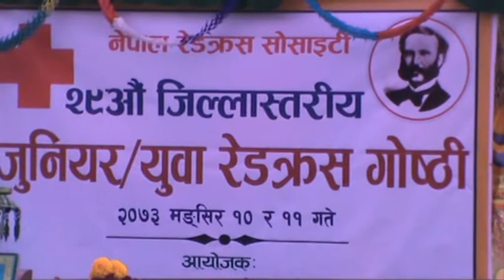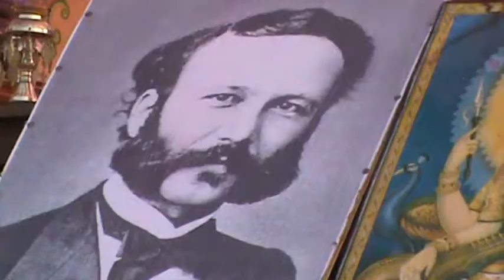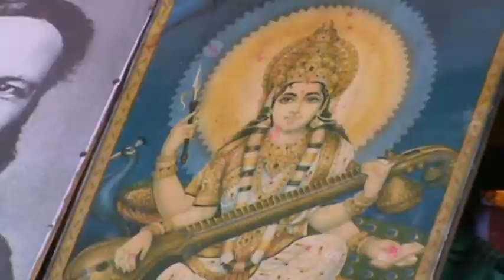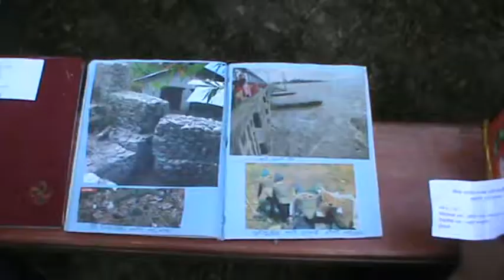नेपाल रेडक्रस सोसाइटी २९औं जिल्ला स्तरिय जुनियर युवा रेडक्रस गोष्ठी